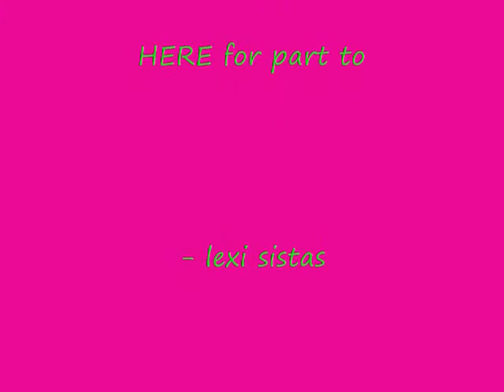VIDCON YOUTUBERS AND APPLEBEES